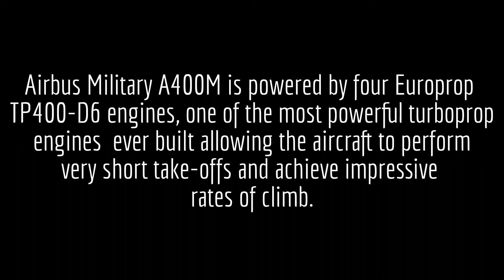Airbus Military A400M Excellent Flight Maneuverability, Low pass with RED ARROWS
Airbus Military A400M Excellent Flight Maneuverability, Low pass with RED ARROWS. Turkish Air Force will name this new aircraft which will enter the inventory soon'' Koca Yusuf''
Koca Yusuf; Yusuf İsmail (1857-4 July 1898), also widely known as Youssouf Ishmaelo, was a Turkish professional wrestler who competed in Europe and the United States as Yusuf Ismail the Terrible Turk during the 1890s.